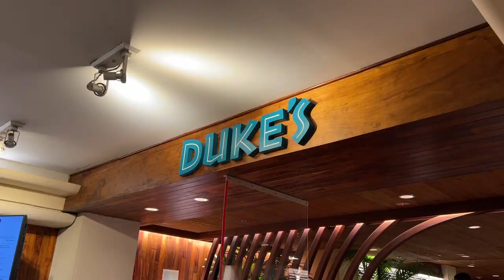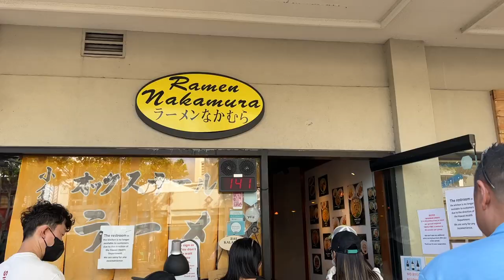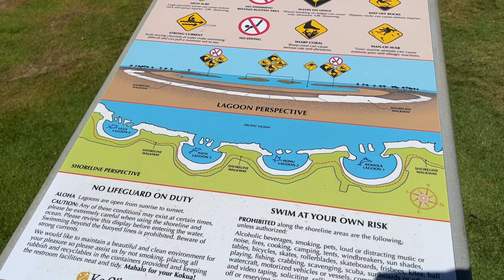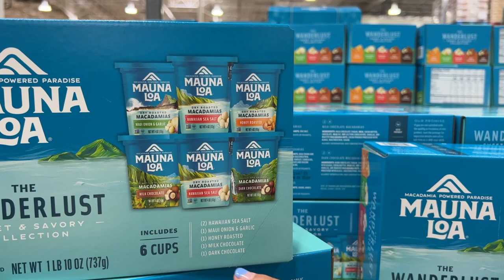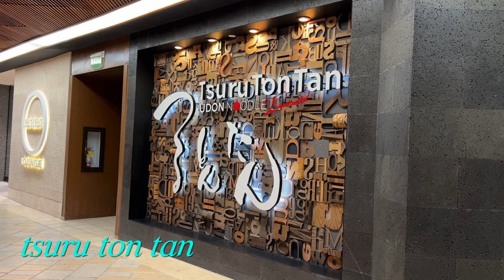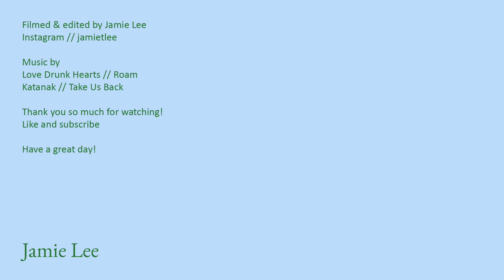hawaii vlog 2022 pt. 2 | oahu travel vlog, kaneohe sandbar, ko olina, duke's, 하와이 오아후 브이로그 🏄🏻‍♀️🏖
WELCOME BACK TO MY CHANNEL! this week we are BACK with HAWAII PART 2!! this vlog covers days 3-5 of my trip to oahu. i visit a whole BUNCH of places i've never been before, and hopefully this vlog will help you catch a glimpse of these beautiful sites and guide your planning for your next hawaii trip! 💗🌺🐠👙☀️🏝

~ PLACES VISITED ~
00:27 - hilton hawaiian village lagoon
01:04 - kaneohe bay sandbar [captain bruce]
02:22 - island vintage coffee
02:48 - hilton hawaiian village
03:42 - honolulu coffee
04:26 - sheraton's the edge infinity pool
05:05 - duke's waikiki (call to make a reservation!)
07:07 - ramen nakamura
07:58 - kona coffee
08:27 - ko olina
08:29 - ko olina lagoon 2 (there's 4 lagoons)
11:39 - costco
13:40 - patagonia
14:28 - tsuru ton tan udon noodle